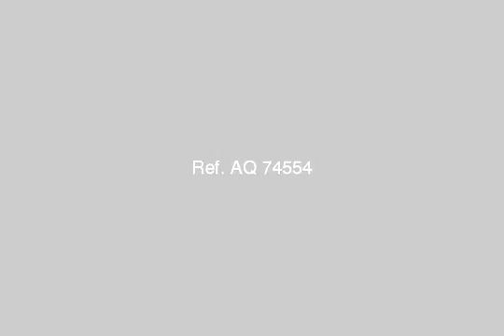Apartment For Rent In New Cairo Fifth District Cairo - mlseg.com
Apartment For Rent In New Cairo Fifth District Cairo شقة للايجار بالتجمع الخامس المعاينة فى اى وقت سوبر لوكس دور ثالث 240م اول سكن تشطيب راقى فيو حديقة بحرى 3نوم مساحات كبيرة +3حمام ودرسنج+4ريسبشن 2250ج شهرى للاستعلام و المعاينة - التجمع الخامس النرجس عمارات - Egypt Real Estate | Greater Cairo | New Cairo Fifth District | Apartment For Rent